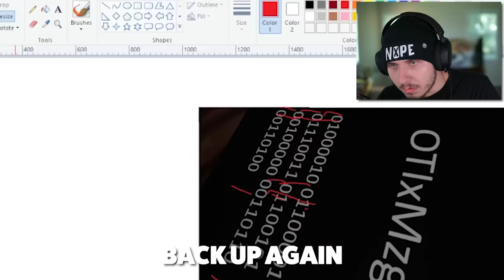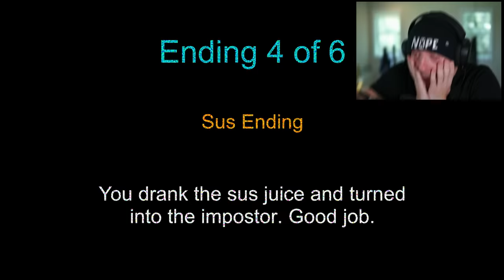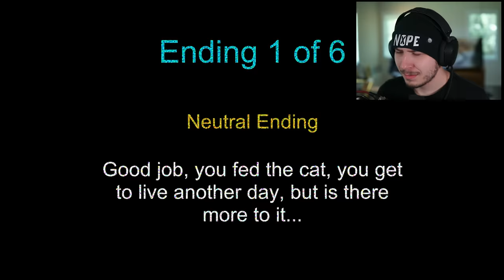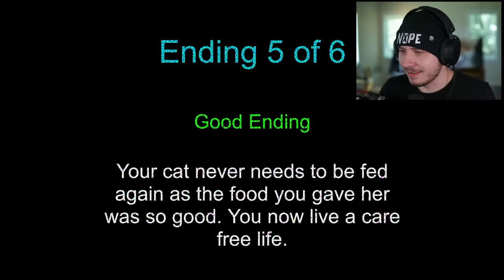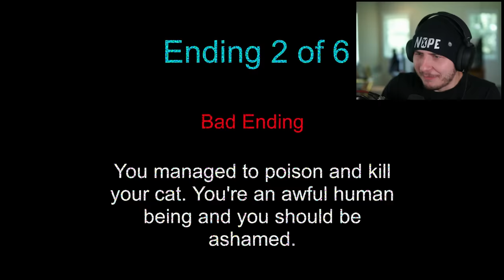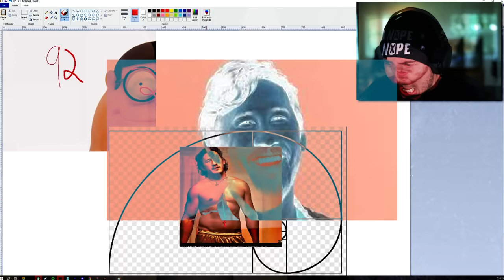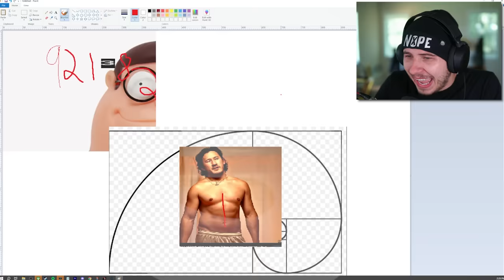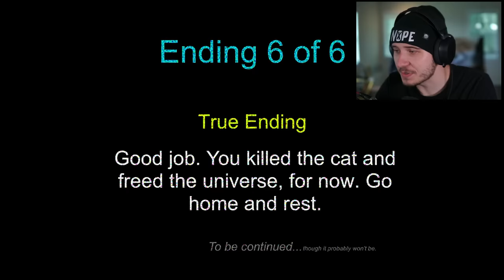Do NOT Trust The Cat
the weirdest horror game that everyone seems to love… 🫃🏻

Feed Your Cat

FOLLOW THESE :]
-Socials-